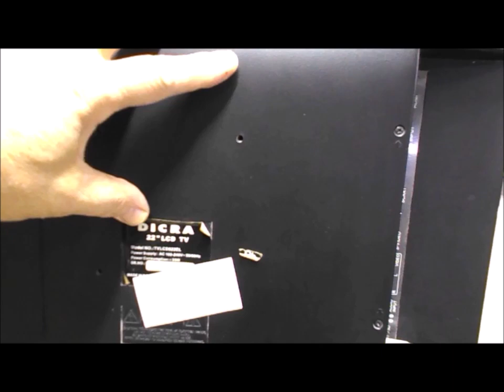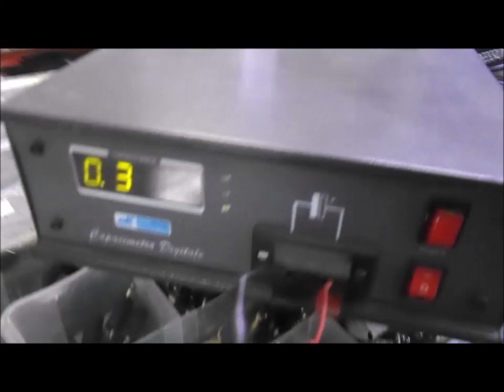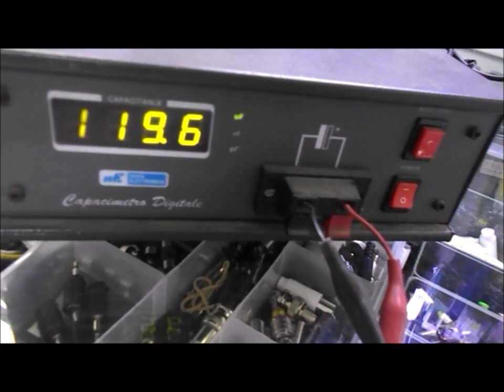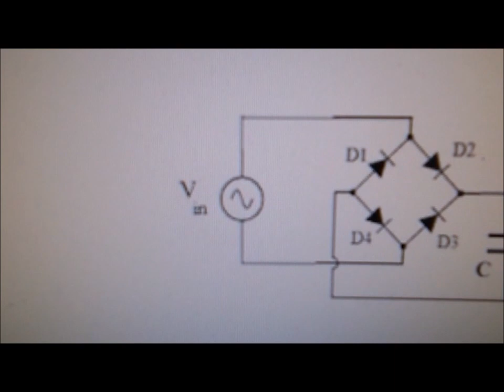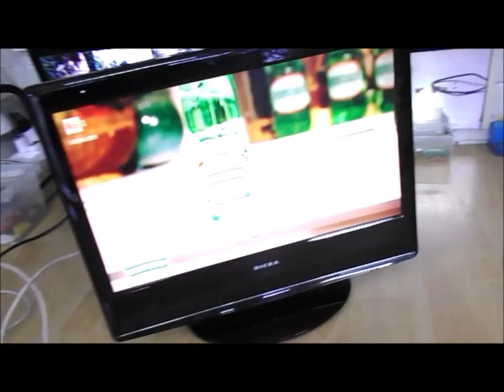Riparazione TV DICRA 22"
Dall' antenna all'alimentazione è un attimo...o quasi.